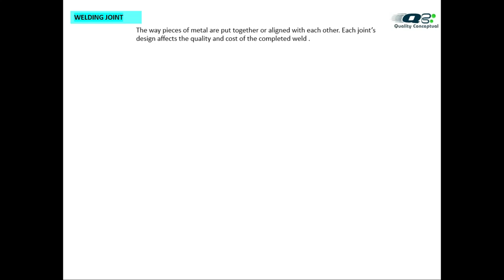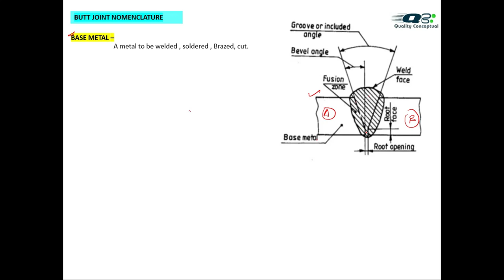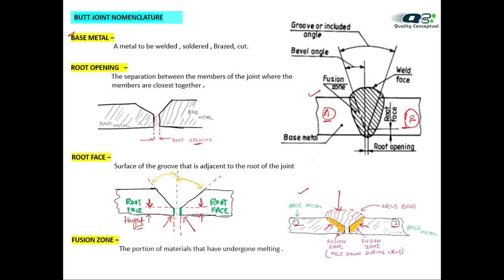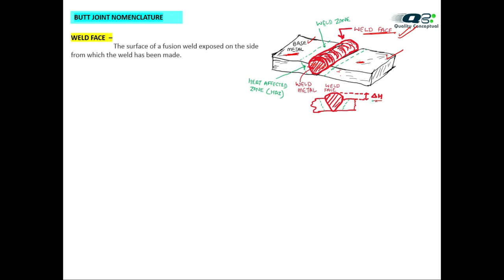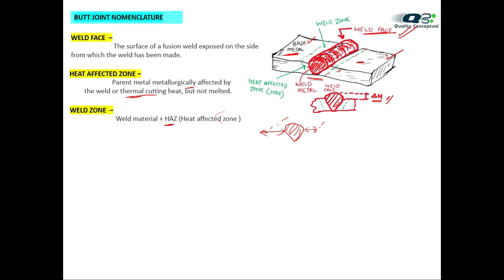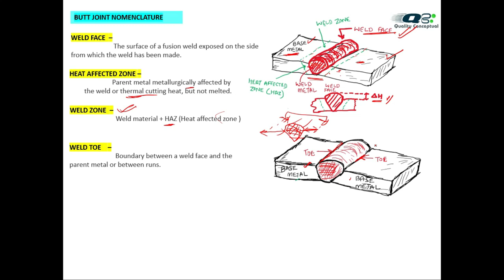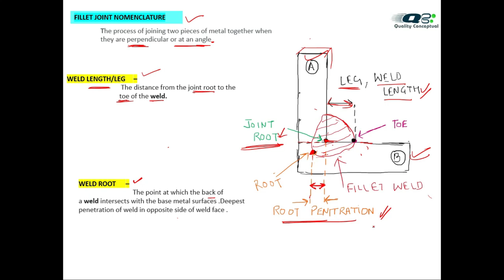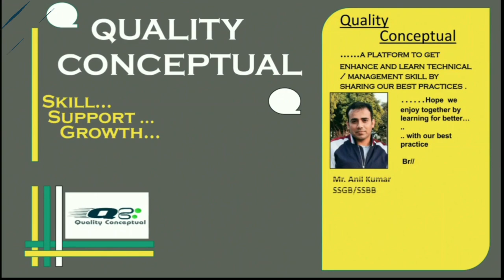Weld Joint Nomenclature